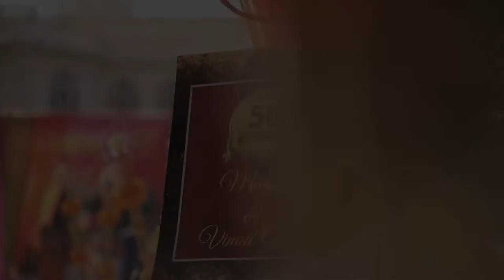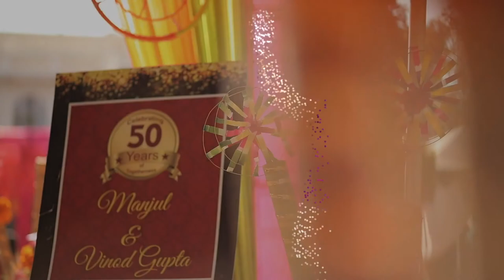Manjul & Vinod Gupta 50 Years of togetherness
Affordable and Professional World Wide Wedding Photography and Videography Company Creative Movies,  wedding package deals to suit all budgets and requirements. Specialists in Story Line with cinematic video, HD photography, excellent client service, affordable photography and video for all types of weddings.